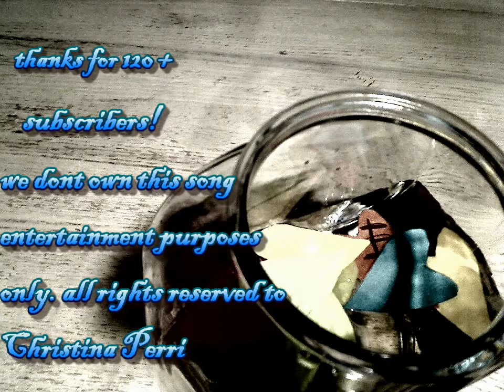'Jar of Hearts'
haaaay cutiee piees,
thaaank you for subbing!
rate, comment and& sub(:
and i forgot to put in the video our 100th subscriber! (EmmaMariexx3) go check her out!

featt, genna, seamus & chris

loveee, B